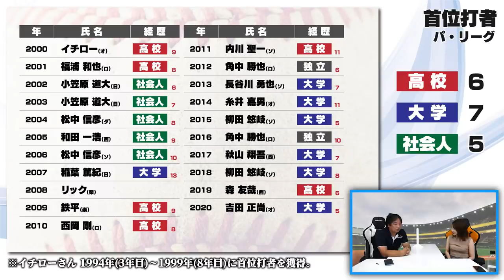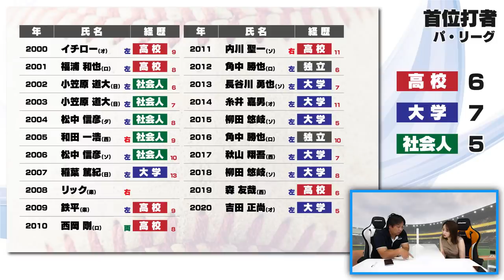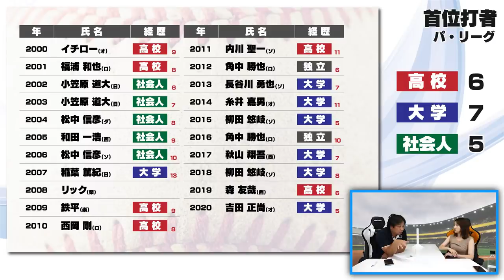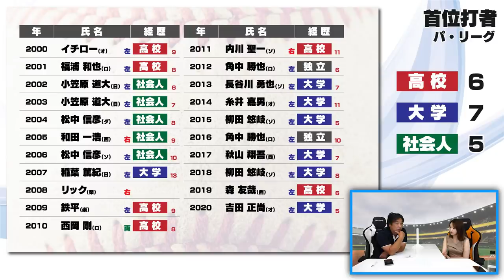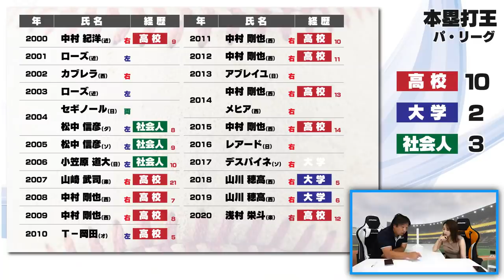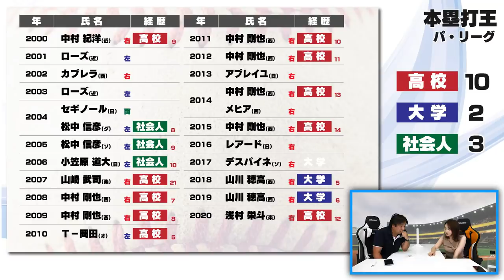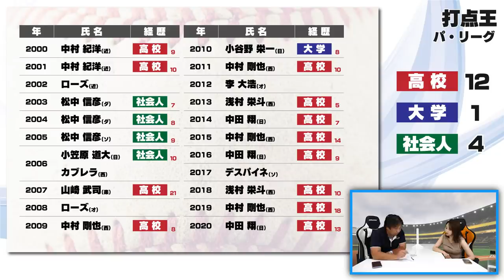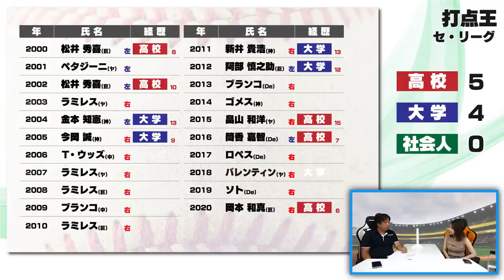本塁打王と首位打者では全然違う？右打者と左打者も検証してみた！【打者編】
投手編はこちら

2006WBC優勝！ベストナイン！ 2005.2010ロッテ日本一！